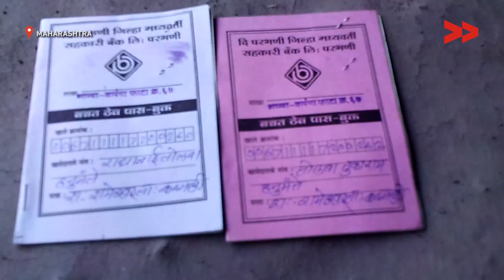IMPACT: 20 Families Get Benefits Of Old Age Pension After 15 Years